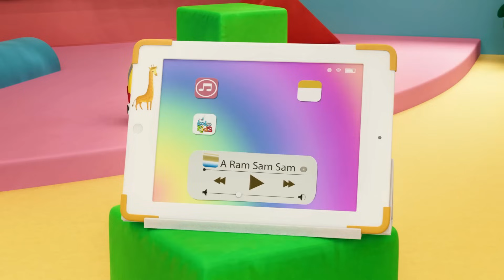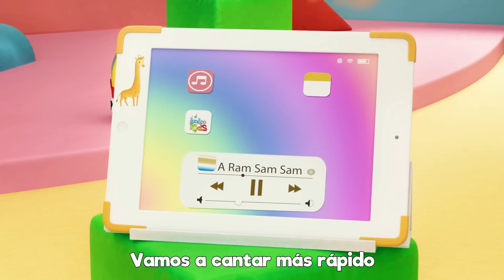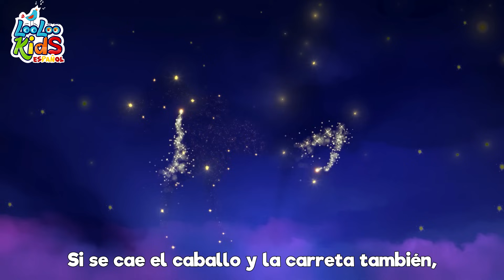A Ram Sam Sam Guli Guli - Canciones Para Niños - ¡Vamos a Bailar! - Canciones infantiles Para Niños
¡Bienvenidos a una de las canciones para niños más divertidas y entrañables! 🎶

"A Ram Sam Sam" es una canción alegre y pegajosa, ¡perfecta para los más peques! 🎤

En este canto, los niños disfrutarán cantando y jugando con las palabras "guli guli guli", ¡y bailarán al ritmo de la música! Es una oportunidad maravillosa para divertirse y jugar con sus amigos. 🙌

Recuerda que el objetivo principal de esta canción es la diversión y el juego, y aprender a amar la música mientras disfrutan con sus seres queridos. 💃🕺

Así que, sigamos cantando y divirtiéndonos con "A Ram Sam Sam" con alegría y entusiasmo. 🎉🎶

Esperamos que esta encantadora canción haya traído una sonrisa a los rostros de los niños y que la compartas con todo tu amor. ¡Hasta la próxima canción! 👋🌈

00:00:04 - A Ram Sam Sam
00:02:45 - La vaca Lola
00:04:14 - Chu Chu Ua Cancion
00:07:43 - Al corro de la pattata
00:09:04 - Las ruedas del autobus
00:11:08 - Rompe la pinata
00:13:24 - Una patata, dos patatas
00:15:07 - Yankee Doodle
00:16:52 - Cu cu cantaba la rana
00:18:46 - Ovejita negra
00:19:53 - Cocinemos Pastelitos
00:22:26 - Todo el mundo en sus manos
00:24:36 - Lubilu
00:26:47 - Me gusta jugar
00:29:17 - Cancion de las ranas
00:30:41 - Cancion de las emociones
00:33:07 - Incy Wincy arana
00:34:43 - Cancion de los numeros
00:36:38 - Alfabeto a, b, c
00:38:28 - Ganso Ganso
00:40:04 - Canasta, canastita
00:41:42 - Rompe la pinata
00:43:58 - Humpty Dumpty
00:45:43 - Once I CaughtaFish Alive
00:47:42 - Lluvia, lluvia
00:49:57 - Zorro me has robado el ganso
00:51:24 - Mi pequena abeja
00:53:05 - Me gustan las montanas
00:54:56 - Gatito Gatito
00:56:28 - Tin Tilin Tilin
00:58:00 - Este puente va a caer
00:59:41 - Chocolate
01:01:38 - Row, Row, Row Your Boat
01:03:34 - Cancion para dibujar
01:05:08 - Conejitos dormilones
01:06:59 - Bailando El Hoky Poky
01:08:48 - Mi pequeno vecino
01:10:55 - Cinco patitos
01:12:45 - Una flor en mi jardin
01:14:17 - Los Pollitos
01:15:53 - Vamos a la Peluqueria
01:17:54 - Un gato en un callejon
01:20:34 - Duerme, pequeno
01:22:57 - Diez en la cama
01:25:24 - La vaca Lola
01:26:54 - El Zapatero

A Ram Sam Sam Letras